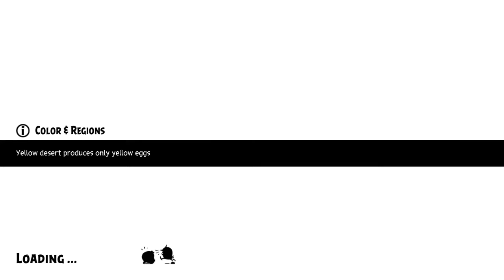Angry Birds Evolution Epic Major Pecker featuring Grand Father Frost and Cold Turkey